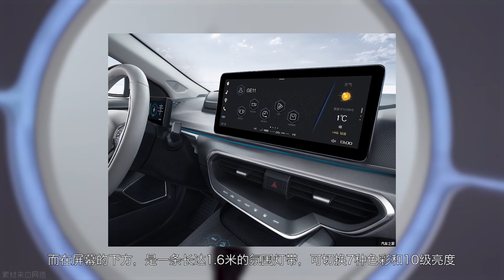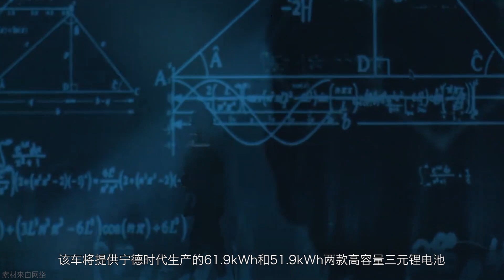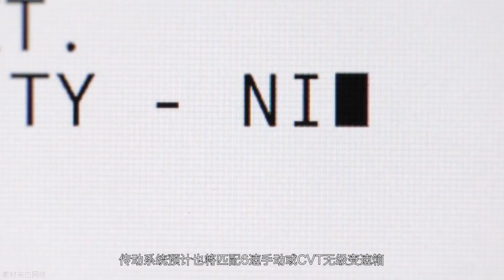「汽车V报」长安S311细节官图曝光；2019款哈弗H7/H7L正式上市-20190313